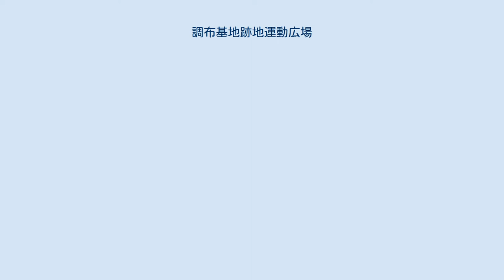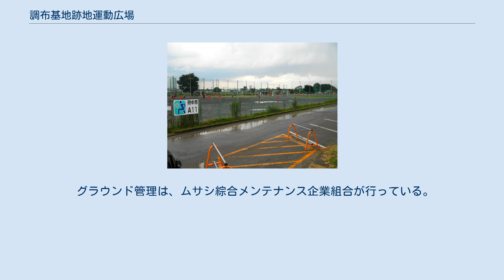調布基地跡地運動広場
府中市施設（A11グラウンド） 奥に調布飛行場の施設が見える 調布市施設（A6グラウンド） グラウンド配置 調布基地跡地運動広場（ちょうふきちあとち うんどうひろば）は、東京都調布市、府中市、三鷹市に跨がっていた調布基地跡地に設置された屋外スポーツ施設である。
記事名は調布市の施設名であり、府中市側の施設は「調布基地跡地暫定少年野球場」「調布基地跡地暫定少年サッカー場」と呼称している。
通称として「関東村跡地」と呼ばれることもある。
本項では、調布市、府中市の近隣スポーツ施設もあわせて記述する。
 1941年に完成した旧東京調布飛行場が、米軍占領を経て、1973年に全面返還された。
この間の経緯については、調布飛行場#歴史を参照のこと。
 跡地利用は、調布市、府中市、三鷹市が協議会を設け協議が行われた。
現在、武蔵野の森公園、東京スタジアム、アミノバイタルフィールドなどとならび、運動広場（府中市施設名は、暫定○○場）が設置されている。
 年間利用者は、府中市側の暫定少年サッカー場が2010年度で約74,000人。
調布市側の施設が2005年8月報告書によれば32万人である。
 グラウンド管理は、ムサシ綜合メンテナンス企業組合が行っている。
 現在のスポーツ施設は府中市の施設名称が示すごとく暫定施設であり、近隣の用地も含め様々な計画が検討されている。